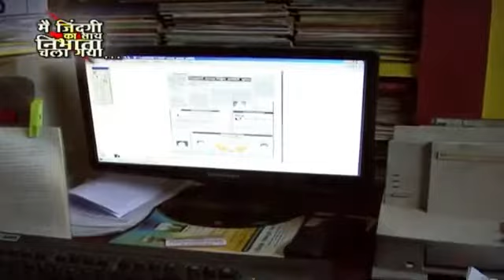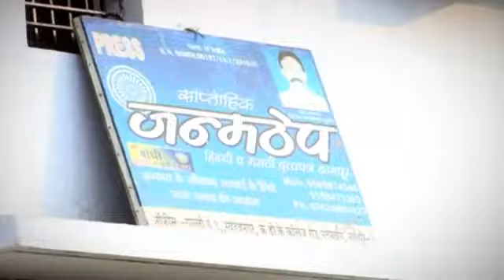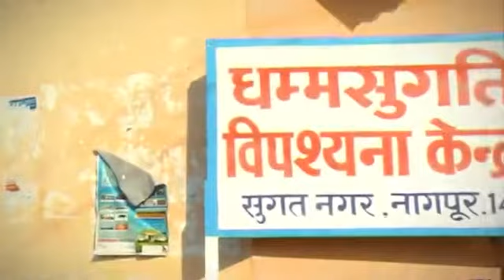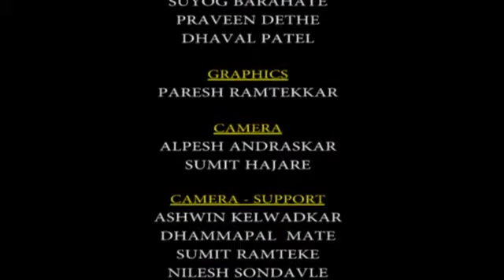Vipassana Aur Babasaheb ke Vicharo se Khuni Badla